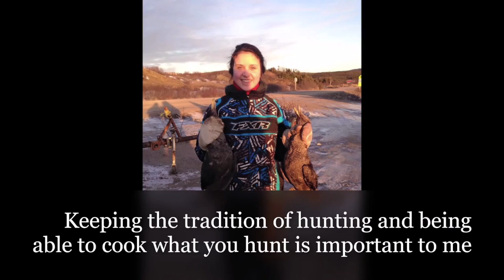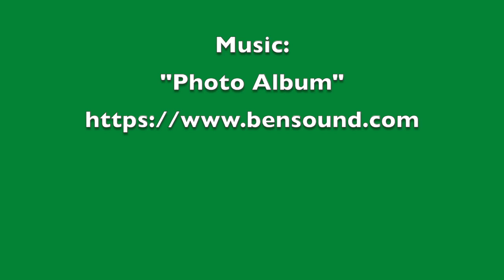Crystal Rumbolt (NunatuKavut Community Council - Youth Video Project)